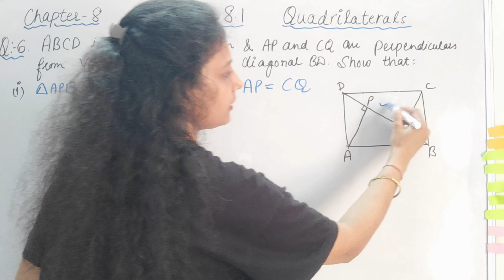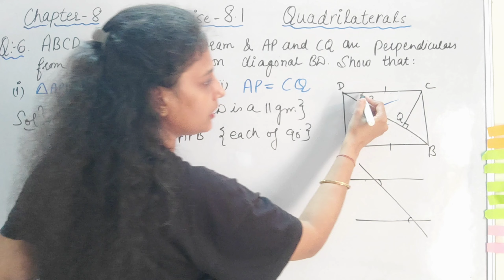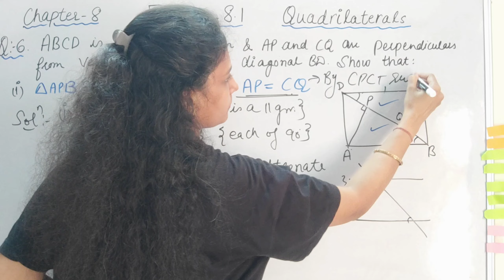Class 9 Maths | Exercise 8.1, Question 6 | Quadrilaterals | New Ncert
Class 9 Maths Mid Term exam
गणित कैसे सीखें | Basic Maths Class 9